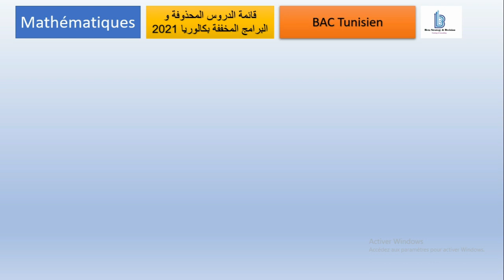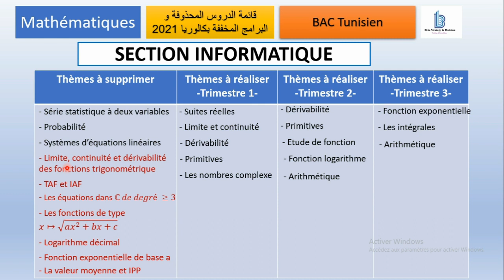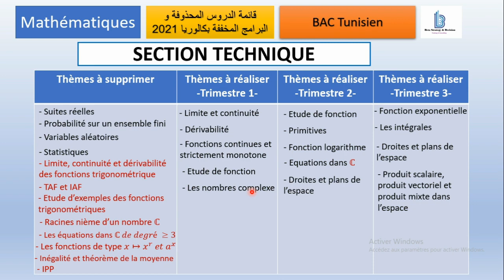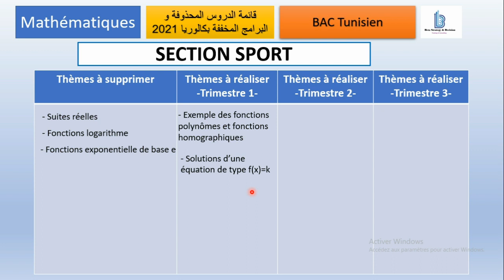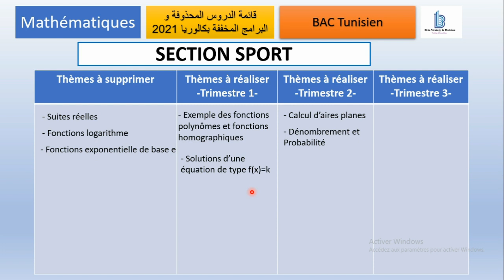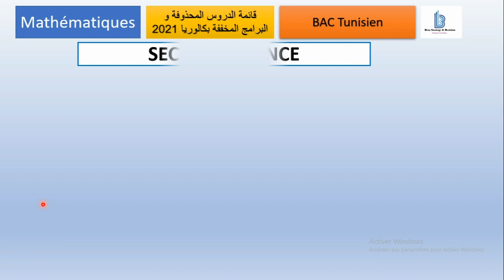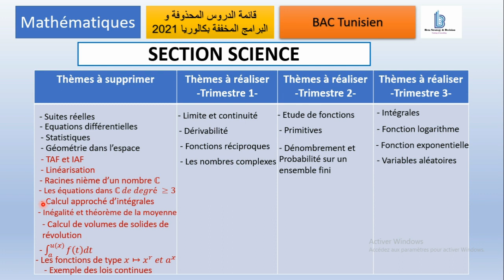قائمة الدروس المحذوفة و البرامج المخففة بكالوريا 2021 في الرياضيات لجميع الشعب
في هذا الفيديو سوف أذكر تلاميذ البكالوريا بقائمة الدروس المحذوفة لهذه ألسنة في مادة الرياضيات لجميع الشعب إضافةً لبرنامج الثلاثي الأول و الثاني و الثالث